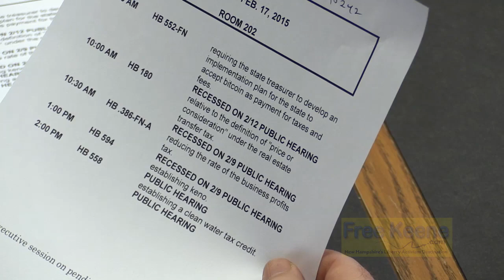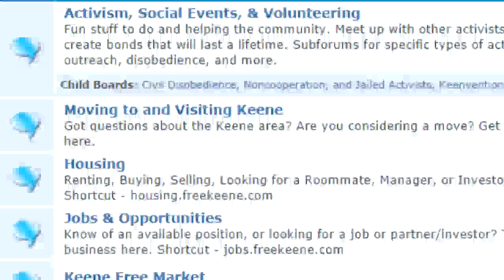NH Bitcoiners Testify to State House Committee Day 2/2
NH Bitcoiners converge on the state house legislative office building to testify on a bill that would make NH the first state to allow tax and fee payments in bitcoin.  This is day two of two.